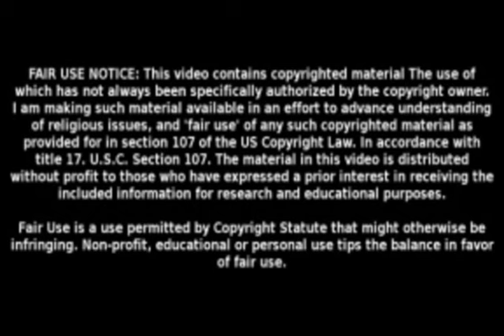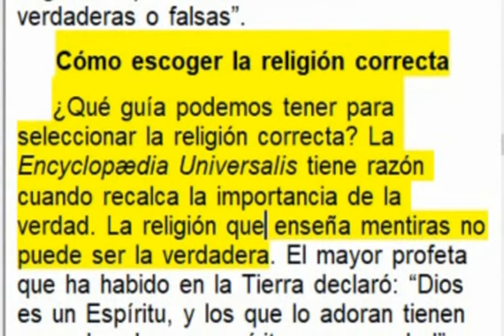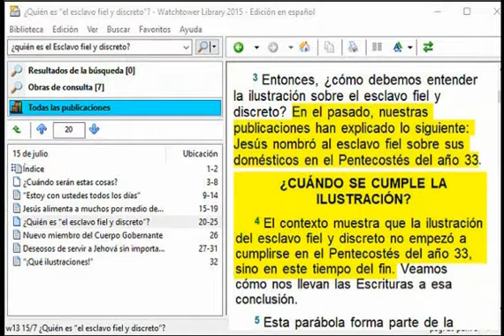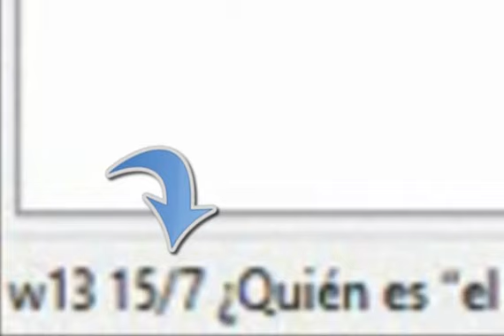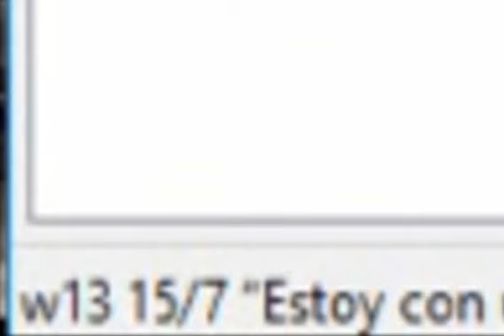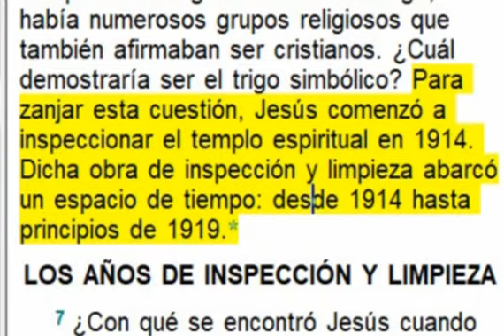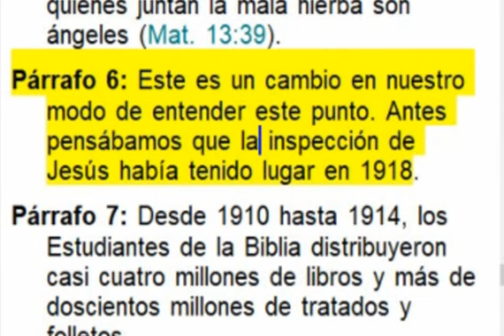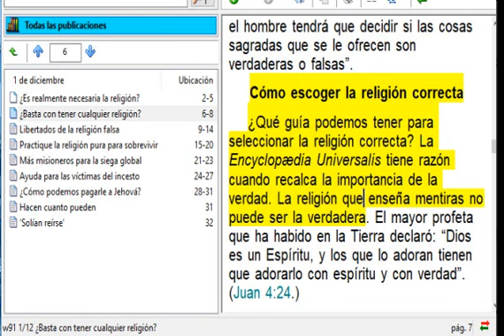La WT enseña al mundo cómo escoger la religión correcta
En la revista La Atalaya de fecha 1 de Diciembre de 1991 pág 7, la Sociedad Watchtower explica a sus lectores cómo escoger la religión correcta que enseña la doctrinas bíblicas verdaderas que las demás religiones falsas no están enseñando.